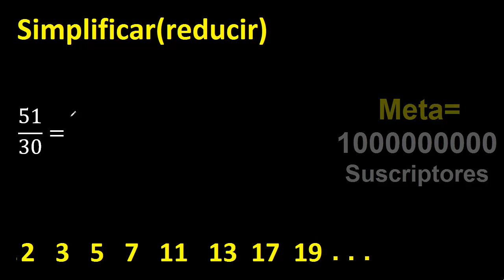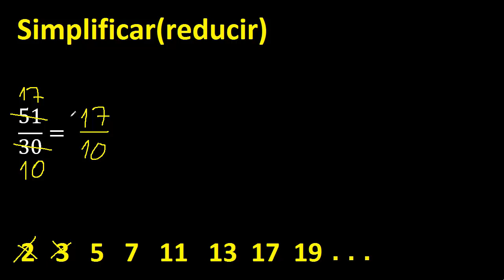simplificar 51/30 simplificado, reducir fracciones a su minima expresion simple irreducible